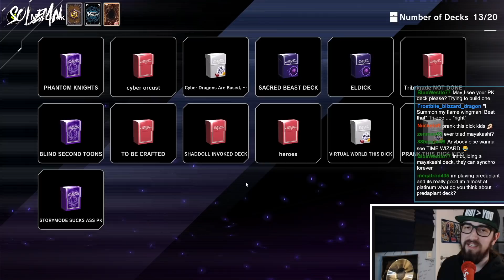BEATING A FULL NEGATE BOARD TURN 1 (NEW PLAYER QUESTION ON STREAM)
I am no financial advisor. You are responsible for your own financial decisions.
Everything said in these videos is my personal opinion, based on information I have available at the time of making the video.